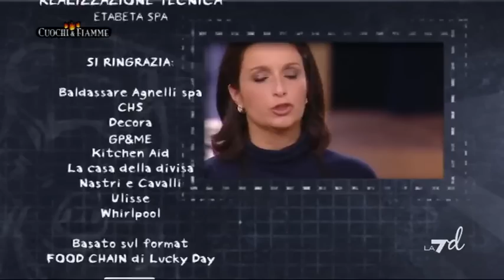Puntata del 12/04/2011